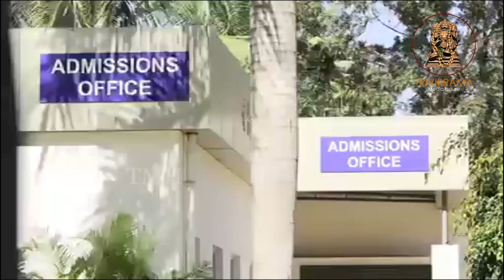Reva university Ad for BS Cloud Computing & Big Data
This ad for the course of BS Cloud Computing & Big Data was done by TMH in 2017-18.
We thank all the students n Management ,staff for the opportunity given.
Special thanks to Sri Venkatesh Prasad n Sri Sanjeev.